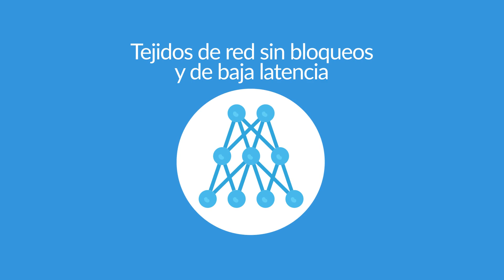Hula Networks conectando el mundo con hardware de redes de primer nivel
Hula Networks, un revendedor líder de valor agregado con sede en Silicon Valley, ha estado revolucionando el hardware de red durante más de 22 años. Brindan soporte a centros de datos a nivel mundial, incluida una fuerte presencia en América Latina, asociándose con gigantes de la industria como Arista, Cisco, Juniper y Nokia.

Hula Networks colaboró ​​recientemente con un centro de datos chileno de primer nivel en Santiago, implementando conmutadores de la serie Juniper QFX5100. Estos conmutadores de alto rendimiento optimizan las operaciones de red y son cruciales en los diseños de redes de hoja y columna, creando una estructura de baja latencia y sin bloqueo esencial para los centros de datos modernos.

Hula Networks gestionó toda la logística para su cliente chileno, brindando servicio puerta a puerta, gestión de aduanas y aranceles, y soluciones de envío flexibles. Su soporte global integral garantiza operaciones fluidas de los centros de datos en todo el mundo. Ya sea en LATAM o en cualquier otro lugar, Hula Networks te conecta con lo mejor en hardware de networking.